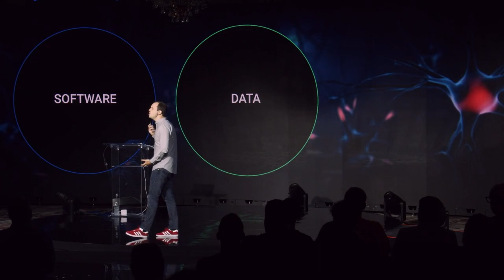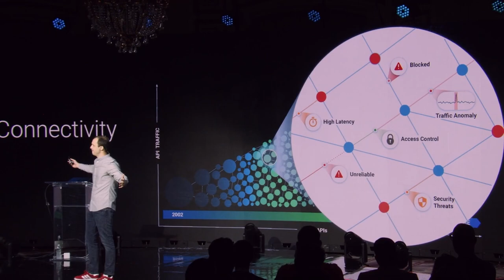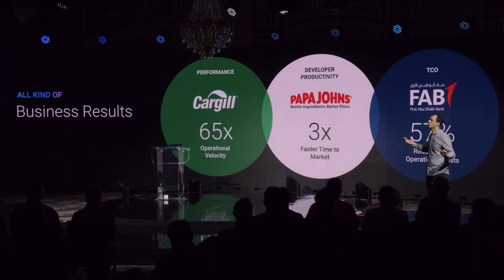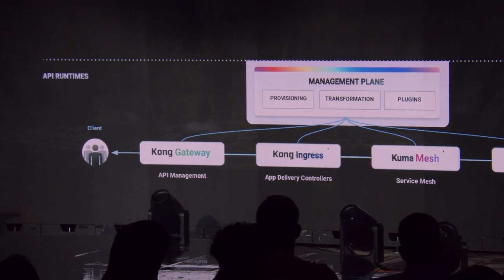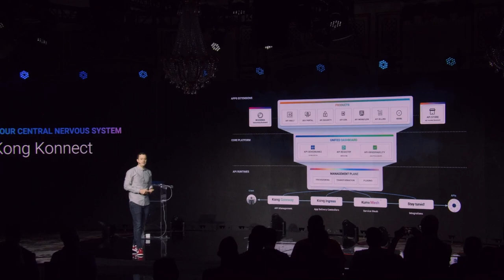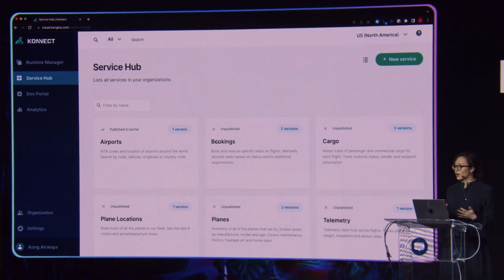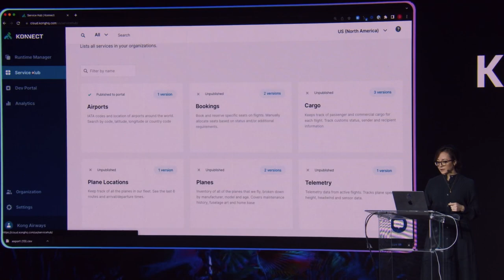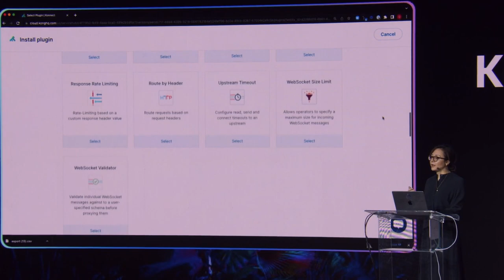Building your Cloud Nervous System: Kong CEO and Co-Founder, Augusto Marietti, Kong Summit 2022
APIs are the building blocks of modern applications. They have become the neural network of the cloud. Behind every interface, millions of APIs power the experience.

Watch Kong's Chief Executive Officers and Co-Founder, August Marietti's recorded Kong Summit 2022 keynote to understand how APIs have transformed over the last 10 years, and what's on the horizon for Kong.

Dive into product demos from Kong experts, and hear first hand insights on case studies from Kong Enterprise customers.